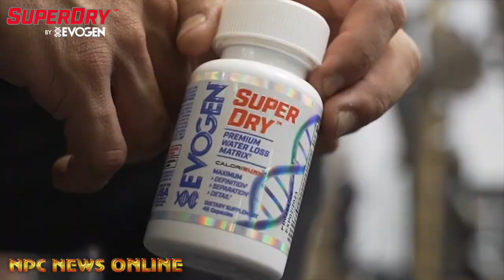Figure Masters Over 45 & 50 Overall Winner Lisa Lutz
2021 NPC Teen, Collegiate, Masters National Championships npctcmnationals Women's Bodybuilding, Women's Physique, and Figure Overall Champions Interviews by IFBBProBikini Skylar Lanier @skylarlanier_ifbbpro exclusively on our NPC News TV YouTube Page and npcnewsonline.com